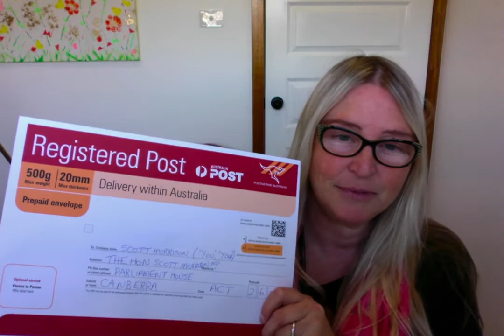I DO NOT CONSENT - IMPORTANT INFO FOR EVERYONE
Here is some essential info if you would like to do something very proactive for yourself, for the I DO NOT CONSENT Movement against Mandatory Vaccinations.
Even if you believe that we all have a Divine right to choose what we do with our own bodies then I strongly encourage you to watch & click on the link below!
We cannot afford complacency at this time!
Don't think it is cup to someone else to act but not you if you believe in having your rights!
You are a SOVEREIGN BEING you do not have to be controlled by our Government or political or other Agendas that do not serve us.

Pls note: the time on this Video is 333 minutes this is a Angelic Higher message & confirmation of this Video's importance.